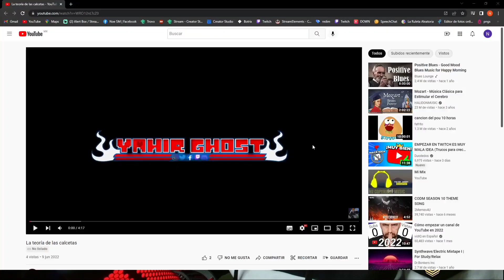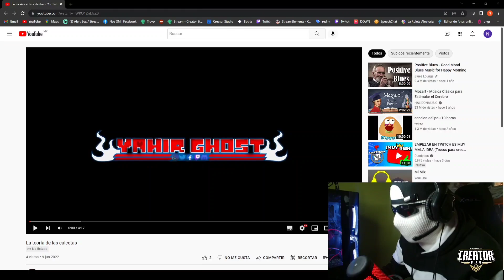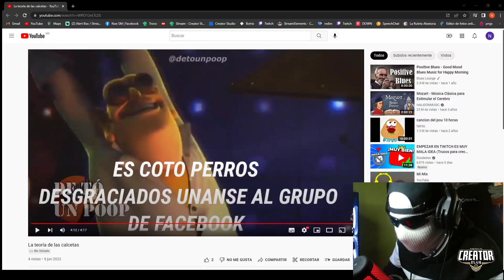La teoría de las CALCETAS de COD 🤔 calcetaverso real?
el calcetaverso es real

yo soy raxed? o raxed es yo 🤔